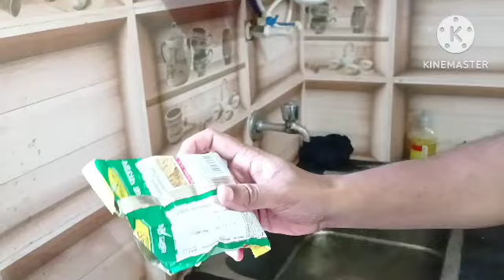Mother 's day 2023/ବିଶ୍ବମାତୃ ଦିବସ/ମାଠିଆ ପାଣି ପିଇ full cool cool/ଦେଶୀ ମାଛ ଝୋଳ 😋/mothersday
machha tarkari,mathia Pani, baby girl
maa Kia, maa mahan,
ଯଦି ଆପଣ ମାନଙ୍କୁ ମୋ Video ପସନ୍ଦ ଆସୁଛି କିମ୍ବା କିଛି ଉପକାରରେ ଆସୁଛି ତେବେ Video କୁ Like 👍କରନ୍ତୁ Social media ରେ Share କରନ୍ତୁ Video ତଳେ ଥିବା ଲାଲ୍ ରଙ୍ଗର Subscribe ରେ Click କରନ୍ତୁ ଆଉ notification 🔔 କୁ on କରନ୍ତୁ
ଧନ୍ୟବାଦ 🙏